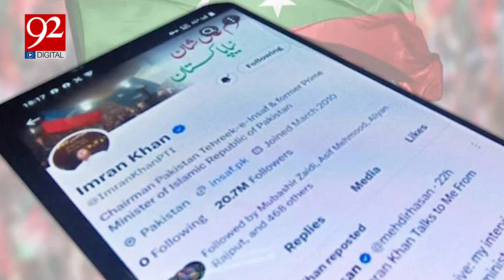Imran Khan Serious Allegations on Gen (R) Qamar Bajwa | Latest | Breaking News | 92NewsHD